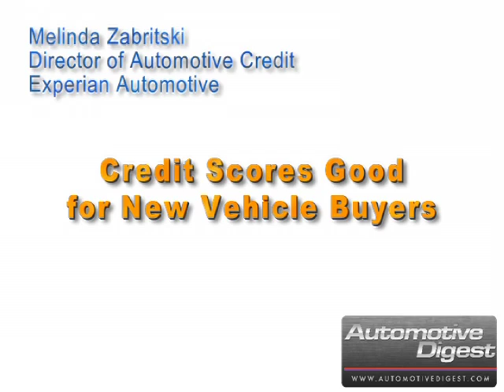Melinda Zabritski of Experian Automotive "Good New Vehicle Buyer Credit Scores" (clip 2 of 2)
For more automotive news, information, and videos from Automotive Digest go

Credit Scores Good for New Vehicle Buyers

Melinda Zabritski -- Director of Automotive Credit for Experian Automotive, on how average credit scores for new vehicle buyers went up in 2009, how they're stabilizing now, and what that means for dealers.

Good New Vehicle Buyer Credit Scores

Average scores now for new vehicle loans went up considerably in 2009, and now they're pretty much stabilized.